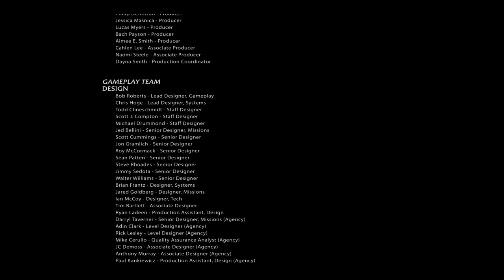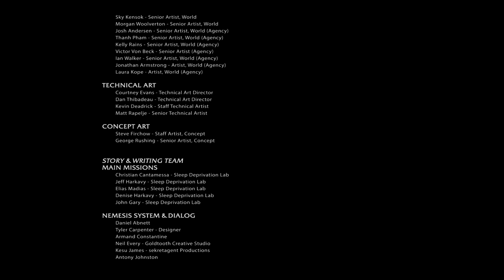Mittelerde: Mordor's Schatten #13 [LP] Die schwarze Hand Suaron's! Gameplay German/Deutsch [HD]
«MITTELERDE: MORDOR'S SCHATTEN»
Action-Rollenspiel von Warner Bros.

►Musiktitel vom Outro: Tenth Dimension - My Strife, My Fight,